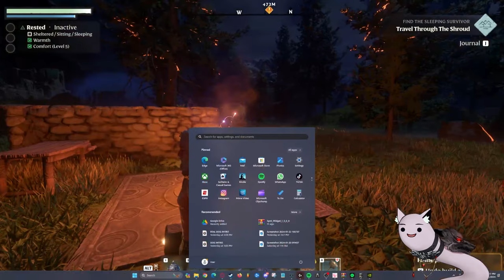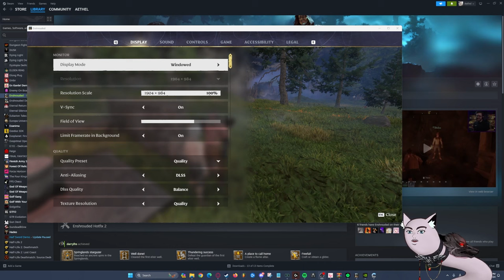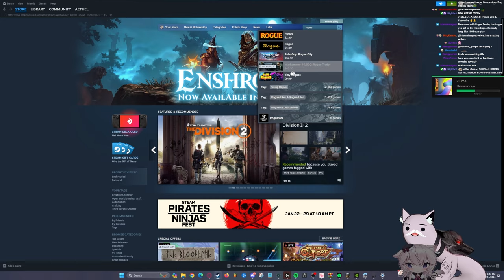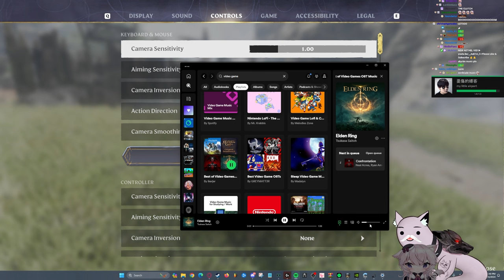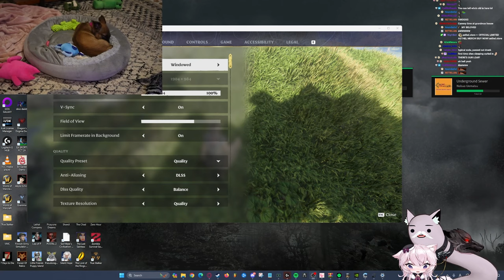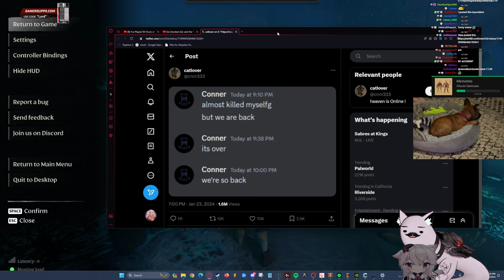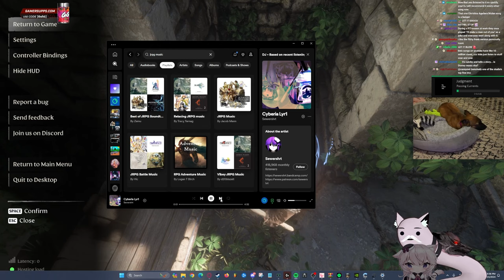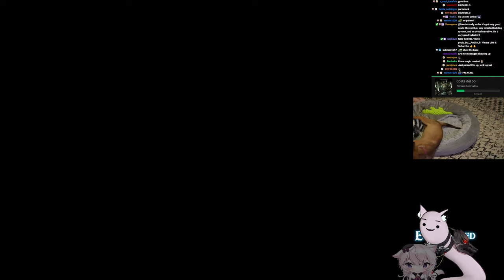Aethel & Nyanners Play Enshrouded